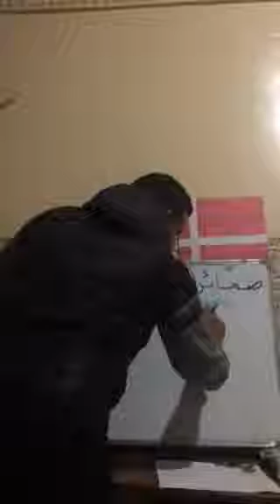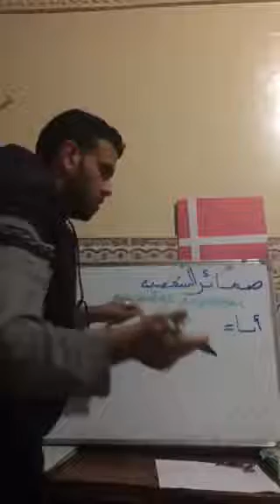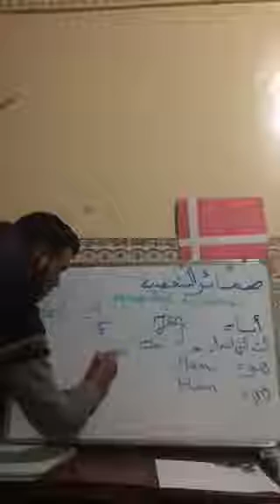ضمائر الشخصية بالدنماركية مع السيد زناسني من مدينة وهران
تحية الى حبيبة قلبي من بوقايد ولاية تيسمسيلت
و تحية لكل أصدقائي من مدينتي وهران خاصة سيتي بيتي